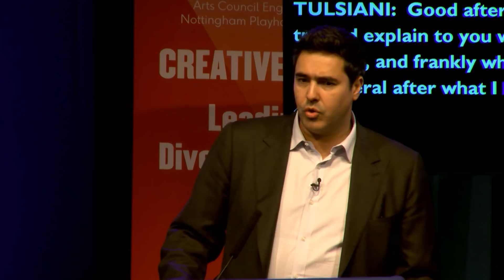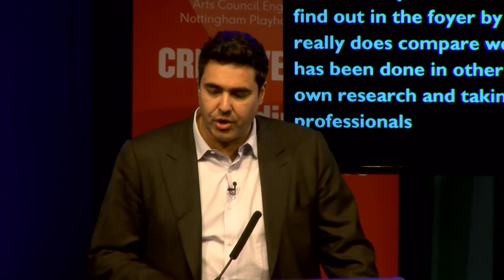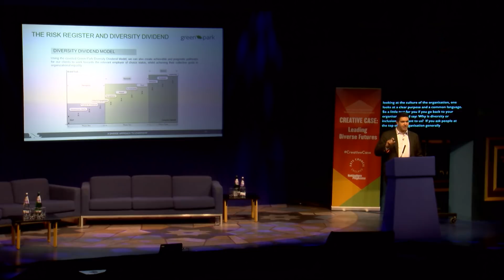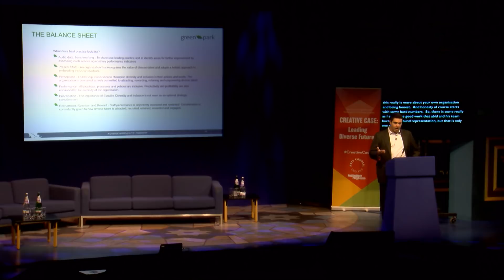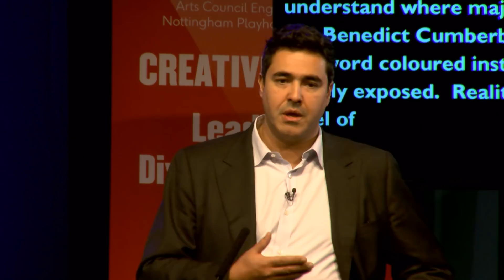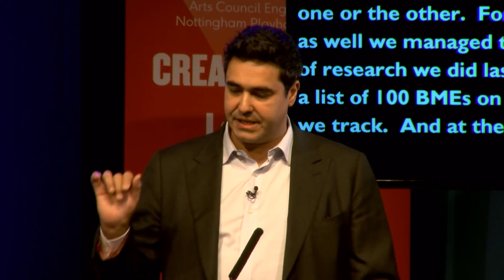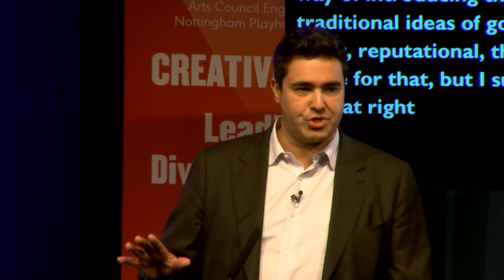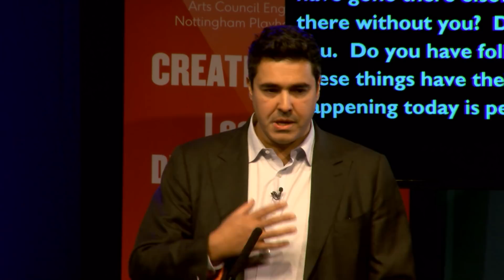Raj Tulsiani, Green Park recruitment | Creative Case: leading diverse futures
Raj Tulsiani, from recruitment agency Green Park, on developing diversity in workforce and leadership.

Recorded on 15 January 2018 at the Arts Council's annual event on diversity in arts and culture. Video produced by Fraser Youngson/Nottingham Playhouse.